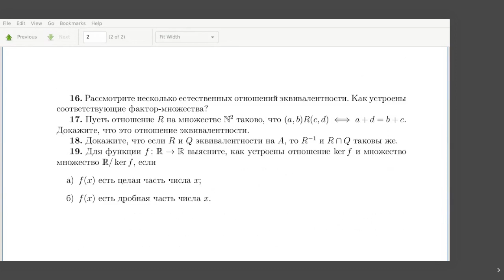HSE-DM-Sem_04_05_20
Дополнительный семинар по ДМ 4.05.20 для ПИ по ВШЭ. Темы: задача о полурешетке (завершение); отношения эквивалентности.